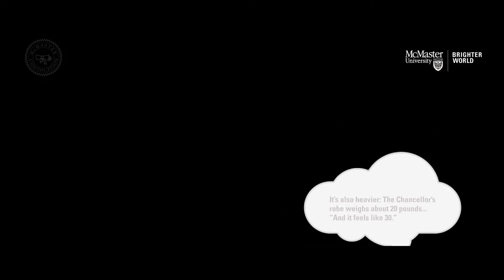The Chancellor's Robe